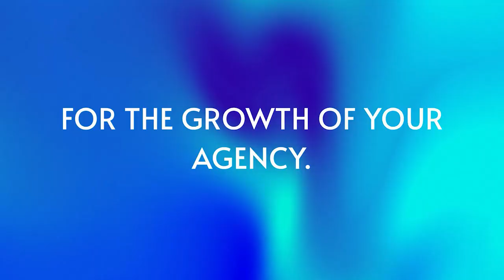Collabcast Ep. 3, Ariel Rivera with Deer Insurance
Ariel Rivera shares with us his agency history in his homeland of Puerto Rico and his newer agency in Florida, as well as his giving back to our insurance industry by teaching others.

Episode Highlights:
Ariel explains the differences between the insurance market in Puerto Rico and the United States, specifically the personal touch required in Puerto Rico and the role of independent agencies as the back office of carriers. (5:16)
Ariel discusses the evolution of technology in the insurance industry and how it has changed the way they work in their agency. (16:35)
Ariel shares the meaning behind the name of his agency, Deer Insurance, and how it represents the core values of Dedication, Empathy, Excellence, and Respect. (27:05)
Ariel discusses the importance of carrier representatives who go the extra mile and give access to underwriters, and how it can make a difference in the success of an agency. (37:05)
Ariel shares how he got involved in teaching insurance courses, including the Certified Insurance Service Representative program and the Certified Professional Insurance Agent program. (41:28)
Ariel shares about his upcoming book, "How Insurance Broke My Heart," and gives a brief overview of what it will cover. (47:48)

Key Quote:
“My goal in life is to help as many people as I can in many different ways. It could be by selling that person or advising that person towards the insurance program, or it could be by helping you and your agency establish a life insurance and short deck that will help you guys grow. So, I don't see myself doing anything outside of the insurance industry.” - Ariel Rivera